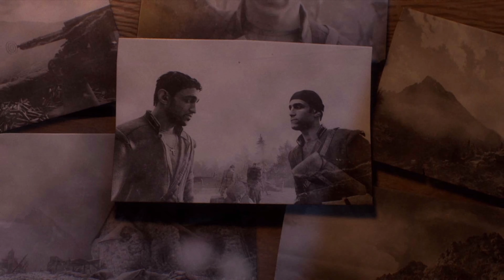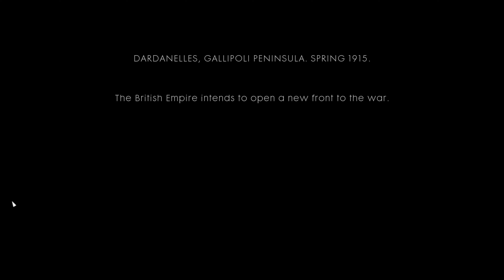BATTLEFIELD 1 Gameplay Walkthrough Part 9 FULL GAME [4K 60FPS] - No commentary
Do you like free video games?
We're giving away one free copy of Battlefield 2042 each week, until the game's release this October 22nd.  We've given away four copies so far with many more to go!

BATTLEFIELD 1 Walkthrough Part 9 (Gameplay) Let's Play / Playthrough.